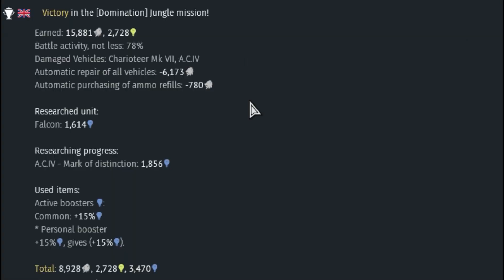War Thunder Sucks Jungle Rant 051520